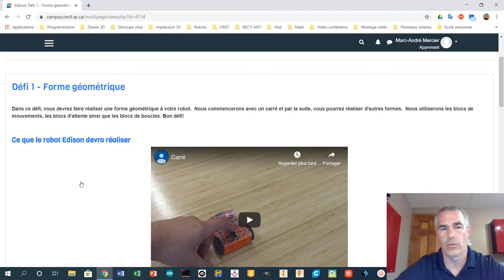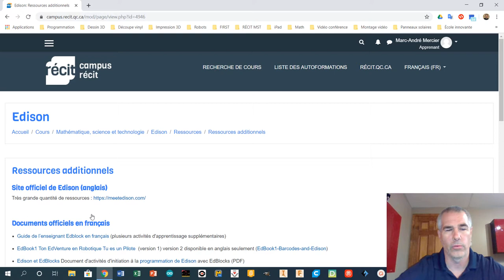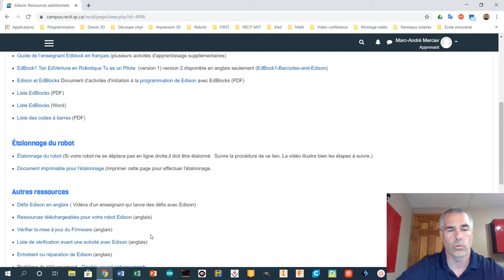Présentation de l'autoformation